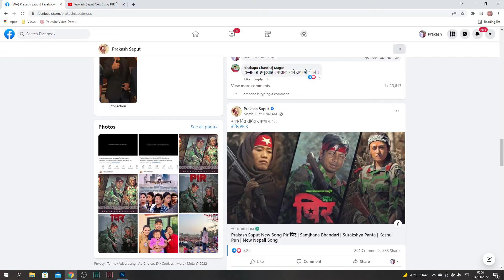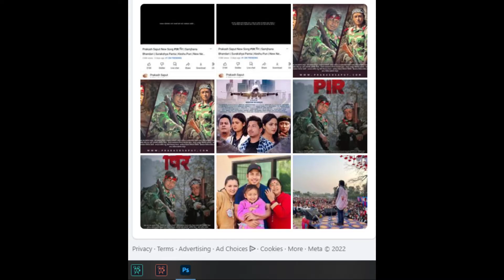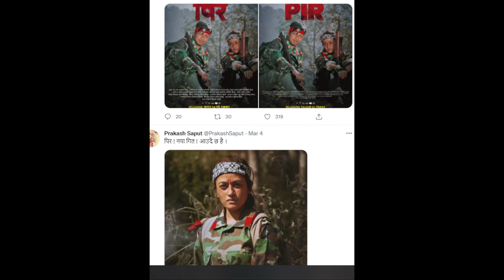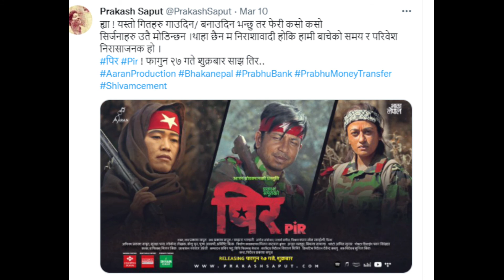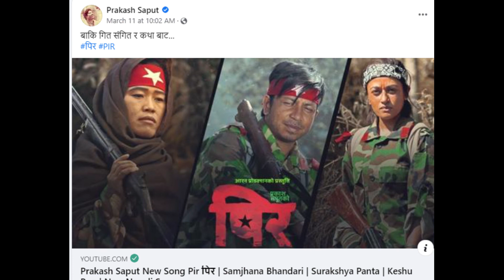Prakash Saput काे कडा जवाफ - ' बिषयकाे अध्ययन भएकाे हाे ' ' PIR ' Prakash Saput New song. पिर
Prakash saput's replay on Pir Geet song controversy. Prakash Saput's New song Controversy and reply .